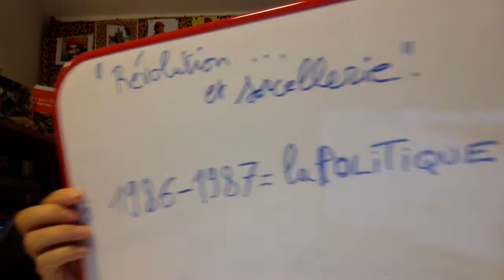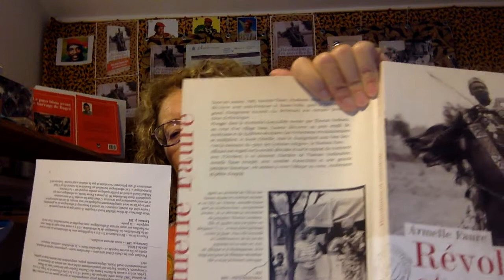Chronique de la révolution : Episode 4 Presentation livre « Révolution et sorcellerie" Armell Faure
Chronique de la révolution : Episode 4 : POLITIQUE – 1986 et 1987 au Burkina Faso

La révolution continue de plus belle. C’est la fin de l’année 1986 et l’année 1987, l’an IV et le début de l’an V. Cet épisode 4 est entièrement consacré à la politique, à la révolution. On est essentiellement en ville, à Ouagadougou.

Géopolitique de la Guerre froide. Libye, USA, URSS. Côte d’Ivoire et Togo Mali contre Burkina Faso et Ghana. La cohabitation débute en France.
Visite remarquable du Président Mitterrand au Burkina Faso en novembre 1986.
Les choix de Thomas Sankara. Le livre et cette vidéo, Episode 4, parlent aussi de la « Rectification » de Blaise Compaoré, les 10 années qui ont suivi l’assassinat du Président Sankara.
Bientôt sera racontée l’application de la Réforme Agraire et Foncière en 666 articles (Episode 5, 1987).

Chronique de la révolution. Cette série de vidéos présente, en plusieurs épisodes, le contexte historique de la révolution du Président Thomas Sankara, en Haute-Volta puis au Burkina Faso. Le livre est une autobiographie de mes années de jeune ethnologue.
De tous les livres écrits sur Sankara, « Révolution et sorcellerie »  est le premier qui voit la révolution depuis les villages, depuis le monde rural, la ruralité.
Ce livre a reçu un Prix de l'Académie Française.
Il raconte au jour le jour, année après année, depuis 1982 jusqu’à octobre 1987, avec la fin brutale de la révolution et l’assassinat de son Président. Le livre et ces vidéos parlent aussi de la Rectification de Blaise Compaoré.